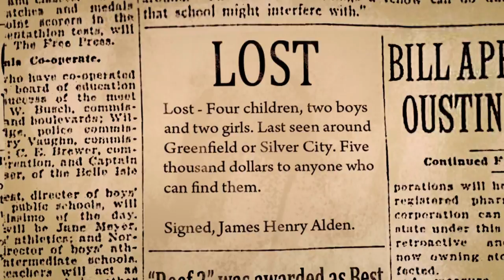The Boxcar Children 2014 Official Trailer [HD 1080p]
Pre-Order AvailablePre-Order MovieRelated Content

 The Boxcar Children
 Book

 The Boxcar Children Mysteries Box Set
 Book

 The Mystery of the Stolen Boxcar
 Book

 The Mystery of the Haunted Boxcar
 Book

 The Boxcar Children Super Summer
 Book

 Surprise Island
 Book Copyright to Production company